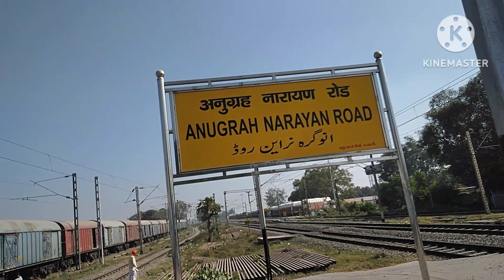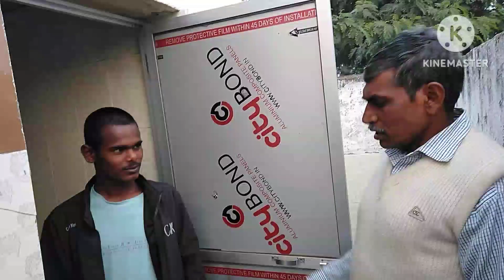Thief of Laitring Ajay Mehta writer